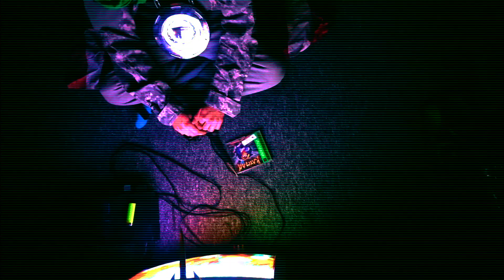Phil Drummin - What Do You See When You Look In The Mirror? Mewtwo (Prod. By Drew The Architect)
A short film by Phil Drummin